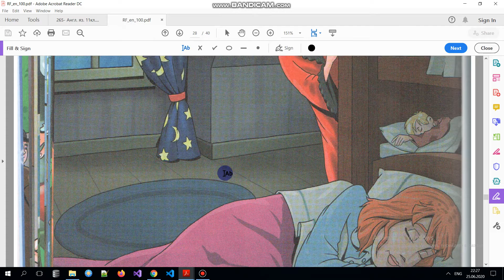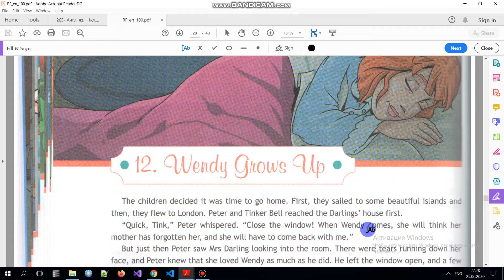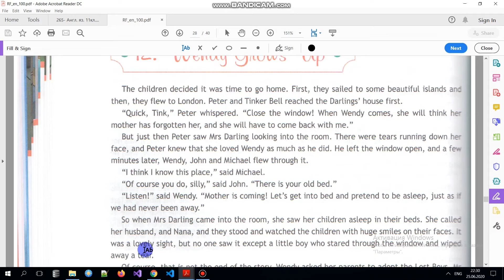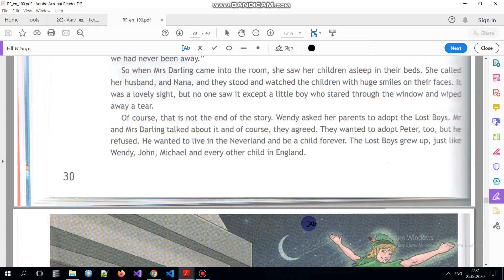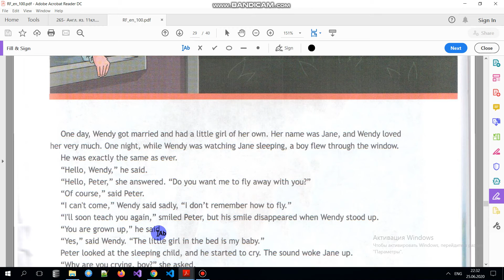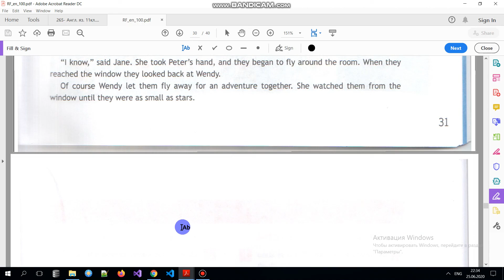Peter Pan Глава 12 (Wendy Grows Up). Учебник Spotlight 7 класс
В видео представлен разбор книги  Peter Pan (Питер Пэн) для внеклассного чтения по английскому языку SPOTLIGHT 7 класс (Ваулина, Дули). В видео представлен разбор текста.